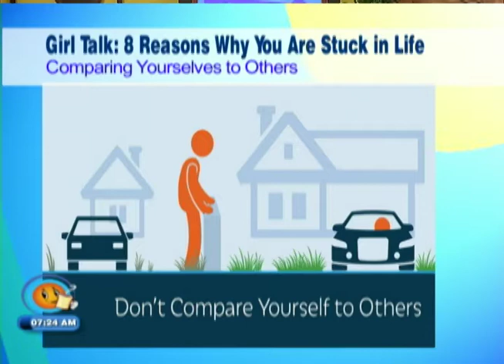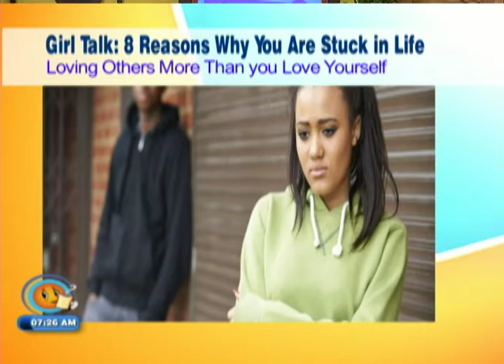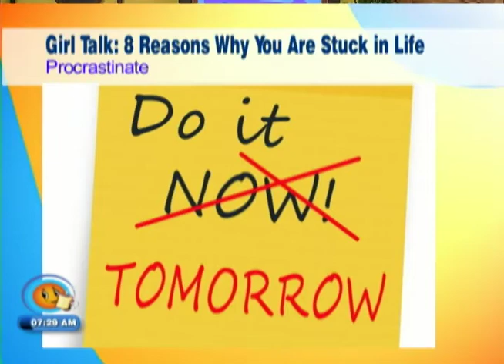Girl Talk (TVJ Smile Jamaica) - August 7 2018